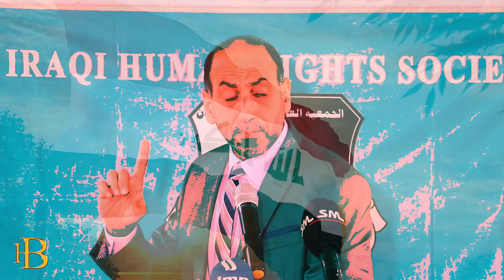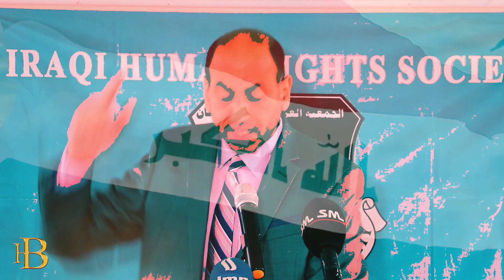الشاعر أيوب الأسدي